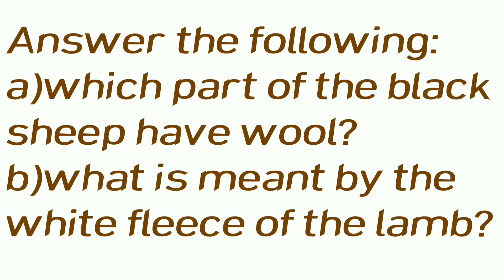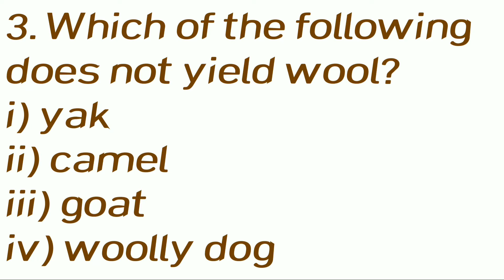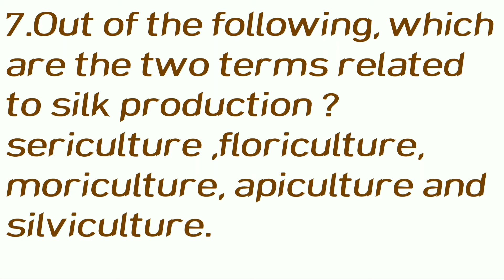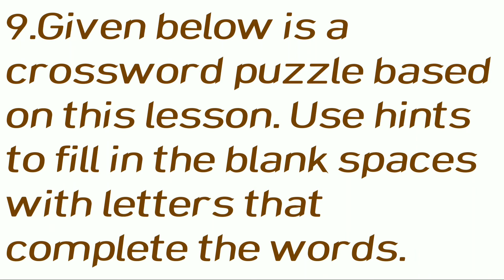Fibre to fabric/class 7th/question and answers